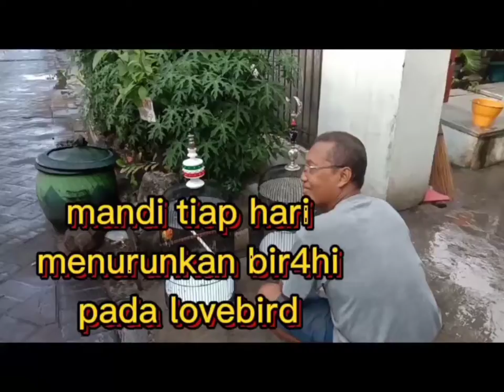tip mandiin burung lovebird , gantang lovebird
tips murunkan brahi pada love bird dengan mandi tiap hari